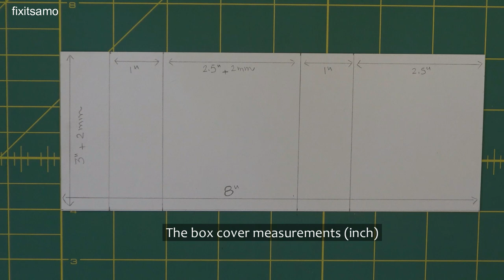How to Make a Paper Box - DIY Sliding Gift Box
Gift Box Tutorial ♥︎ DIY ♥︎ No Template Needed.
Step by step tutorial to make a pretty sliding paper box. Use this slide out drawer box to store small items, treats or as a gift box.
You only need scrapbook paper or cardstock, a ruler, scissors, a knife and some glue. No need to print any template. Optional: Attach a ribbon to the tray to easily slide the tray out.